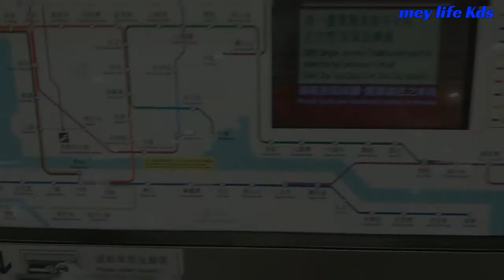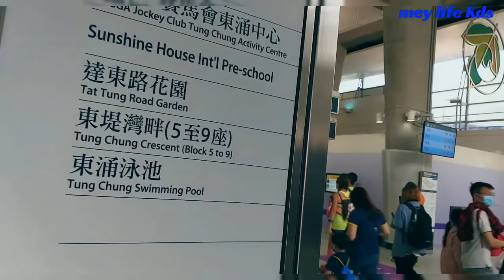KOMUNITAS CAHAYA HATI REFRESHING KE PATUNG BUDHA KECEWA part 1||MEY LIFE KDS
komunitas cahaya hati  bersama2 untuk  refreshing satu  hari  ke  wisdom path..
awalnya  kita  mau  ke patung budha yg  paling   besar  di  Hongkong   tapi  ternyata  sampai   sana patung direnofasi jadi  terpaksa  pergi   ketempat lain   ,untuk  mengobati rasa kecewa  ini...